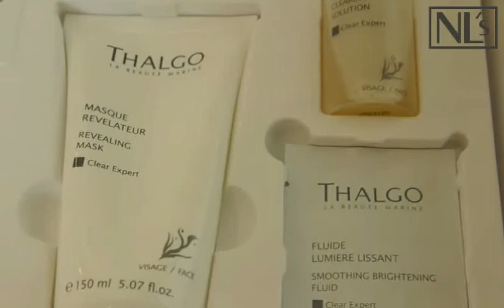Kosmetyki THALGO linia Brightening na przebarwienia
Pokonanie przebarwień jeszcze nigdy nie było tak proste!
Poznaj kosmetyki Thalgo, które rozjaśnią plamki i wyrównają koloryt skóry.

W walce z przebarwieniami musisz być konsekwentna i zdecydowana. Dlatego najlepiej zaufać kosmetykom sprawdzonej marki, których skuteczność działania jest 100%. Thalgo ma specjalną linię produktów – BRIGHTENING – czyli rozjaśniającą, która rozprawi się nawet z bardzo ciemnymi plamkami na Twojej twarzy, szyi, dekolcie lub dłoniach.

Emilia oraz Izabela omówią dla Ciebie składniki aktywne, które znajdziesz w całej linii oraz podpowiedzą, który produkt wybrać dla uzyskania oczekiwanych efektów.

Linia Brightening zawiera 5 produktów:

- Exfoliating Lotion – czyli tonik złuszczający. Ma działanie rozjaśniające i złuszczające dzięki zawartości kwasu salicylowego. Wygładza skórę, wyrównując jej koloryt. Tonik doskonale przygotuję Twoją skórę do kolejnych etapów pielęgnacyjnych.

- Unizones Clearing Corrector – czyli korektor przebarwień. Intensywny preparat rozjaśniający plamy pigmentacyjne. Natychmiast poprawia wygląd skóry. Systematycznie stosowany skutecznie pozwala zredukować wielkość i intensywność każdego przebarwienia oraz spowolnic produkcję malaniny.

- Smoothing Brightening Fluid – czyli fluid rozjaśniająco – odmładzający. To lekki rozjaśniający preparat, który pomaga regulować melanogenezę i zwiększa produkcję kolagenu. typu III. Skóra staje się świetlista, matowa i wyraźnie odmłodzona, a przebarwienia mniej widoczne.

- Melt-in Smoothing Brightening Cream – czyli krem rozświetlająco – odmładzający. Krem doskonale odżywia skórę, stymuluje wzrost kolagenu, pomaga regulować proces melanogenezy i odnowy komórek. Twoje przebarwienia znikną, a skóra odzyska blask i świeżość.

- Brightening Regulating Essence – czyli serum rozświetlająco – tonizujące. To rozjaśniający żel, który działa na poziomie komórek i tam reguluje proces melanogenezy. Przebarwienia stają się jaśniejsze i mniej widoczne, a skóra bardziej jednolita i jasna.

Świetnym sposobem rozjaśnienia przebarwień jest też poddanie się zabiegowi z linii Brightening, gdzie pod czujnym okiem specjalisty, Twoja skóra zyska blask, świeżość, a przebarwienia, z którymi walczysz – znikną. Dowiedz się więcej o zabiegu tutaj

Obejrzyj film i zapisz tę wiedzę – na pewno Ci się przyda :)
Zapraszamy do subskrypcji kanału NEWLOOK’s i do zobaczenia w następnych filmach. :)

i nie zapomnij dać łapki w górę, jeśli podobał Ci się nasz film :)

ODWIEDŹ NAS
NEWLOOK's Institute
ul. Gałczyńskiego 5
00-362 Warszawa